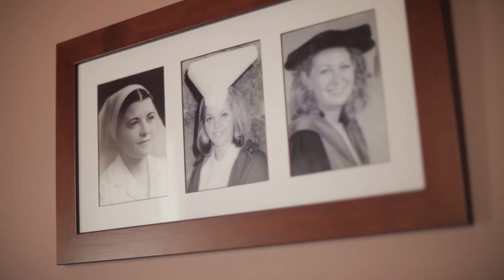Meet Audrey - a Benetas Broughton Hall resident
Audrey lives at Benetas Broughton Hall in Camberwell. Benetas supports over 4,000 people every year, just like Audrey, to live in good company as they age. Watch Audrey's story here.